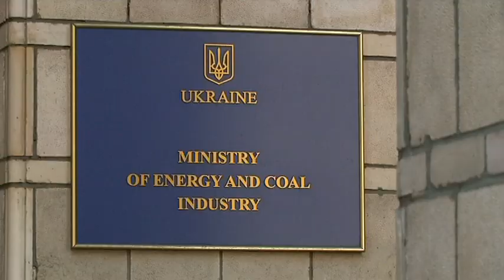З'явилося відео самопідпалу голодуючого шахтаря у Києві